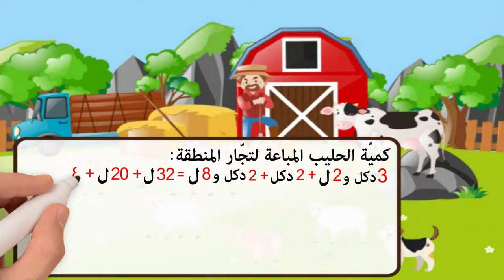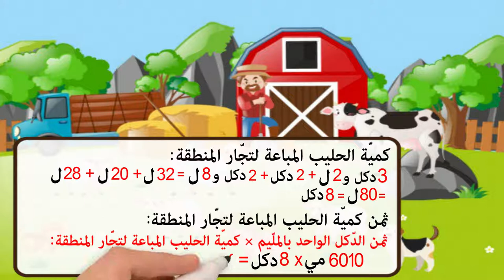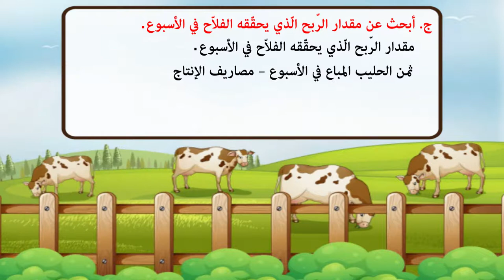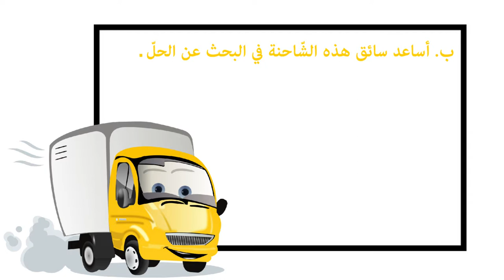أوظّف مكتسباتي و أقيّمها